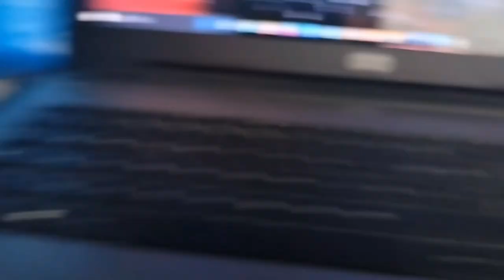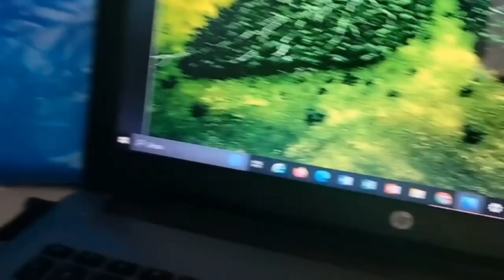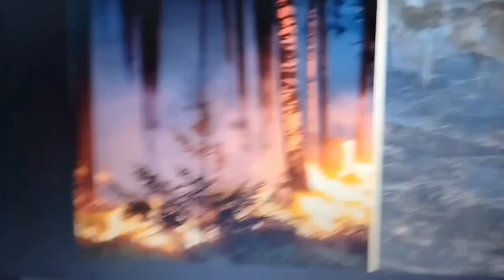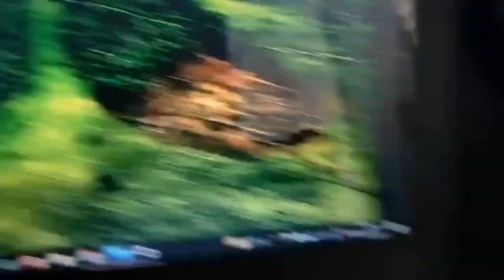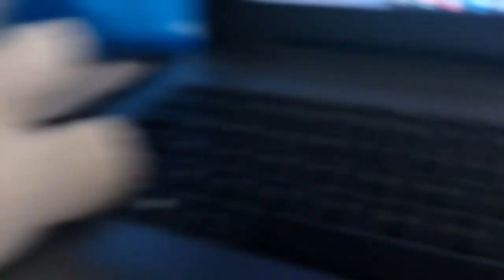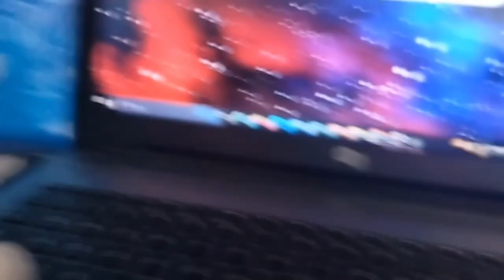IL Salotto Del Godo Ep 1° "Disboscamenti"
UOUOU ed eccoci qui con un nuovo format, che precede l'arrivo imminente dello "Show". Avevamo detto che ci sarebbero state parecchie novità e la prima è proprio questa, cioè "il Salotto del Godo". Questo format verrà condotto dal nostro collega Faber, che nonostante il suo arrivo da poco, non vuole rimanere senza far nulla. Questo è uno spazio molto casalingo, quasi un salotto, dove si parlerà di tematiche legate al mondo della scienza, ambiente, ecologia e molto altro. Soprattutto questo format è importante, perché funge da collegamento alla puntata dello "Show", che sarà pubblicata successivamente. Ovviamente avendo Faber un carattere molto diretto, potrà capitare che cominci ad arrabbiarsi nei confronti di coloro che commettono azioni sbagliate, ma tranquilli Faber è un bravo ragazzo UOUOU. Nel programma verranno mostrate immagini o video, che poi verranno commentate da Faber e da un nostro collega/ospite sempre diverso, nella puntata di oggi sarà Guglielmo. Oggi come prima puntata verrà toccato il tema dei "disboscamenti", un tema che si collega alla puntata ufficiale dello "Show",  che sarà martedì prossimo e tratterà del tema della "Natura" UOUOU.

➤ CREDITI:
● Roundabout by Yes, Lo-fi Type Beat - Rain,

0:00 : Introduzione Del Nuovo Format
3:06 : Visione Immagini Sul Disboscamento
5:58 : Commenti Dell'Ospite
9:55 : Commenti Del Presentatore
13:29 : Finale & Saluti